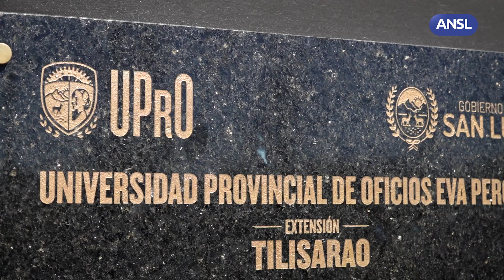María Julia Muñoz, Beneficiaria de Escritura tu Casa